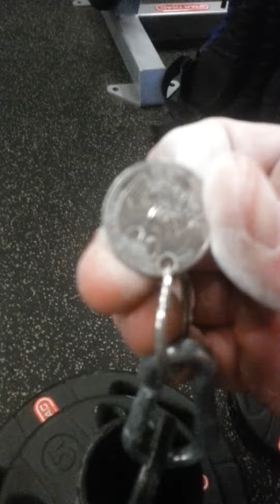29.5lbs Coin Pinch Deadlift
My coin pinch deadlift attempt for the /r/griptraining monthly contest. Got 29.5lbs here. We'll see where I can get in a month's time.